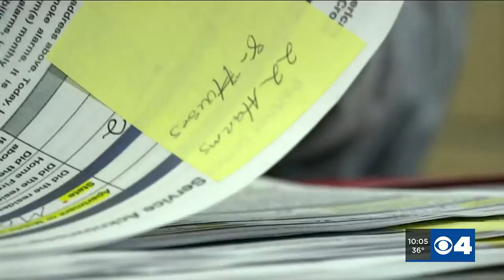American Red Cross, St. Louis Fire Department team up to install more than 1,000 smoke detectors...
American Red Cross, St. Louis Fire Department team up to install more than 1,000 smoke detectors this weekend